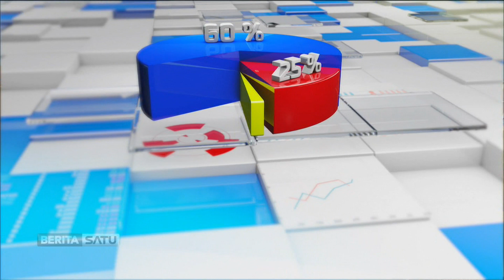Hot Economy: Bom Waktu Kesenjangan Sosial #4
Masalah kesenjangan adalah persoalan paling mendasar dalam mengukur kesejahteraan sebuah negara. Ini juga menjadi isu yang cukup sensitif. Ibarat bom waktu, jika tidak ada langkah tepat untuk menonaktifkannya, bisa membawa masalah besar bagi Indonesia. Bagaimana strategi ideal mencegah bom waktu ini meledak? Ikuti dialognya bersama Staf Ahli Menteri Sosial Bidang Teknologi Andi ZA Dulung dan ekonom Wijayanto Samirin.